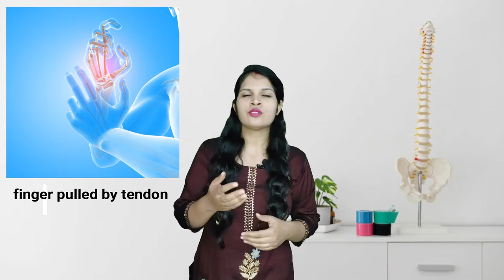हाथ की उंगली में दर्द का सटीक इलाज | Trigger Finger | उंगलियों में दर्द या जकड़न होने पर क्या करें?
Trigger finger occurs when the tendon in the affected finger becomes inflamed. Those most at risk include women, people with diabetes or arthritis and people whose regular activities strain their hands.
Symptoms include stiffness, a popping or clicking sensation and tenderness in the affected finger. Triggering is usually worse in the morning.
Treatment includes splinting, medication and surgery.

In this Video Dr. Preeti Bhardwaj will discuss about trigger finger and its treatment by simple exercise.
trigger finger treatment in hindi
trigger finger treatment at home
trigger finger treatment without surgery
trigger finger treatment home remedies
hath ki ungli ke jodo me dard
hath ki ungli mein dard ka ilaj
hath ki ungli me dard or sujan
hath ki ungliyo ki jakran
hath ki ungli me chakra
hath ki ungliyo ka sunn ho jana
hath ki ungli me sujan or dard ka ilaj
hath ki ungli tedi hona
ungli dard
ungli m dard
trigger finger in hindi

For more videos please click on :-

शरीर में दर्द कारण और इलाज | Fibromyalgia Hindi | Body Pain | health tips in hindi | pain | exercise

एड़ियों का दर्द चुटकी में होगा छूमंतर | Simple Exercises for HEEL PAIN RELIEF at home in Hindi |Pain

पिंडलियों में दर्द का इलाज | STOP Calf Pain (Hindi) | How to Relieve Calf Muscle Pain Instantly?

स्लिप डिस्क के बचाव | slip disc | back pain precautions | herniated disc pain can't walk | back pain

No More Knee Pain | Avoid Knee Surgery | घुटने के दर्द से छुटकारा | Knee Pain | Knee Exercises |

पाँवो की नस फूल जाने का इलाज | Varicose Veins | नसों के दर्द से तुरंत छुटकारा Cure Varicose Veins by Dr. Preeti Bhardwaj (PT).